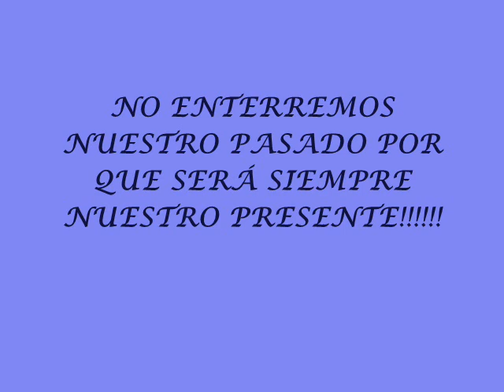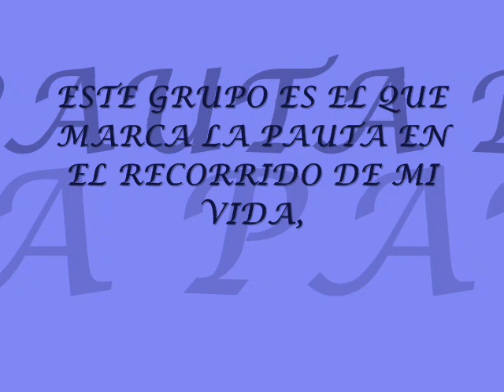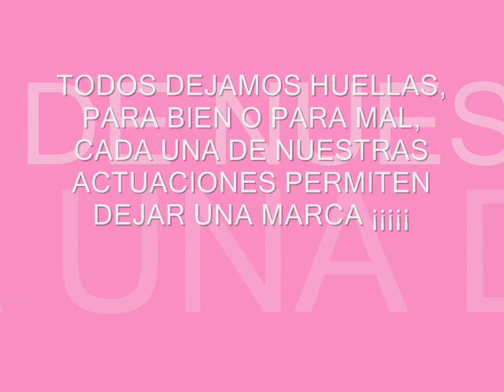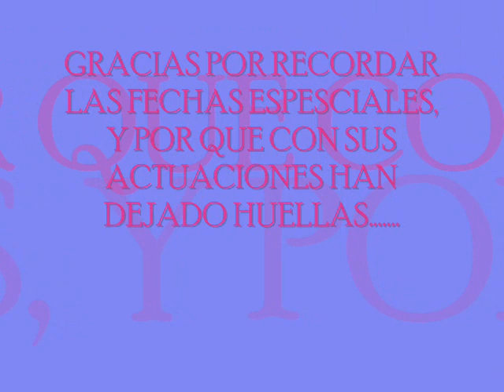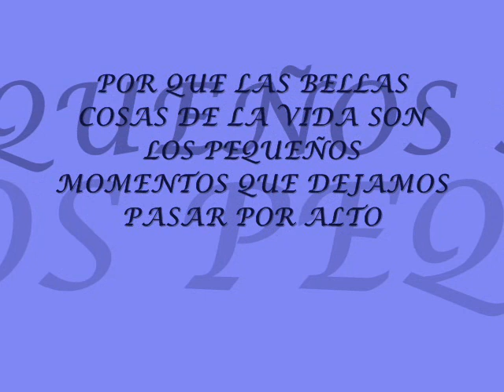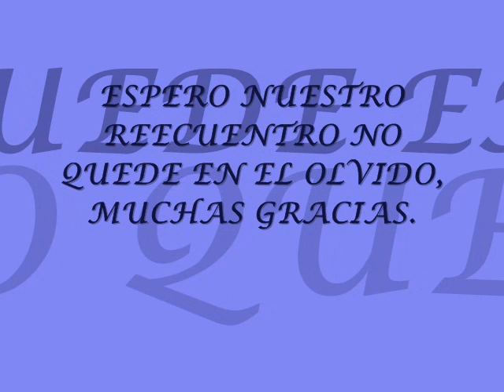amigo tu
alex campos